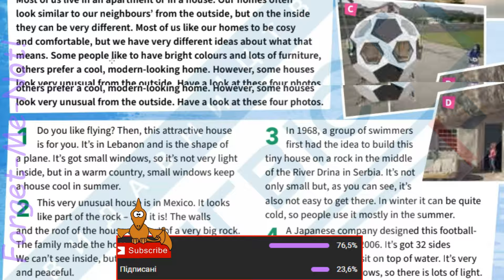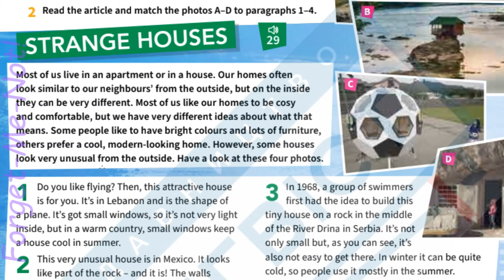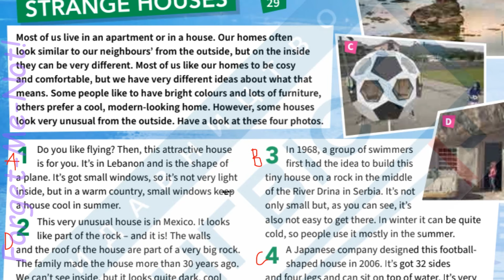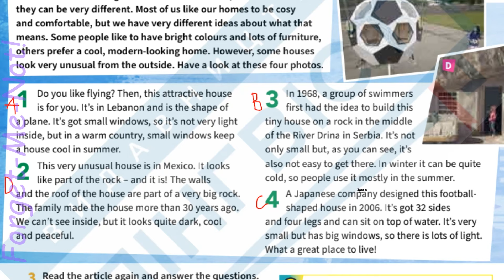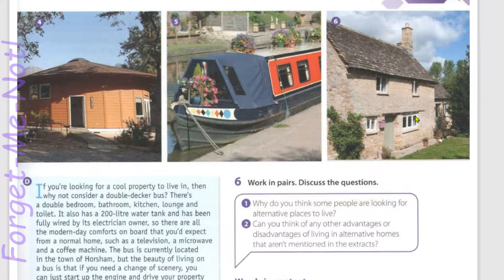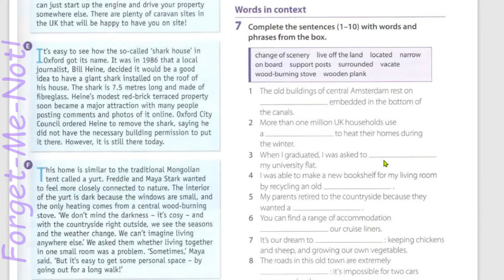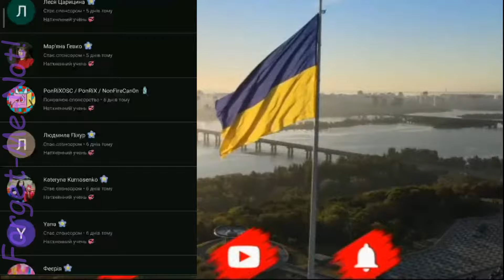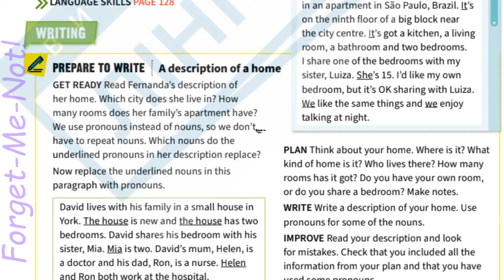Prepare 7 НУШ Unit 4 My place Reading. Vocabulary: Adjectives to describe homes p. 26 Student's Book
Комплімент каналу 🤗
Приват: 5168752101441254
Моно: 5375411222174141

👥Для співпраці та інших комерційних пропозицій:
🌸Skype: ilonka_t12😊🌳

Зростання каналу:
22 грудня 2020 – старт;